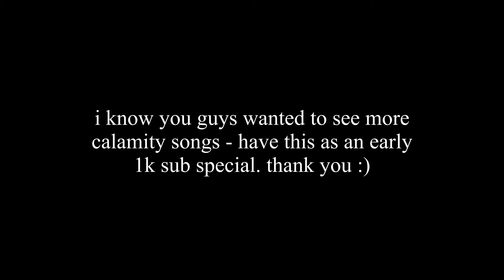Unofficial Calamity Mod Music - "Virtuous Radiance" (Theme of Xeroc)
early 1k sub special i suppose. you requested, i delivered (somewhat)
mixing is.. something. this didnt really turn out the way i wanted

lack of intensity is done on purpose - i'd imagine the xeroc fight as a slower paced one